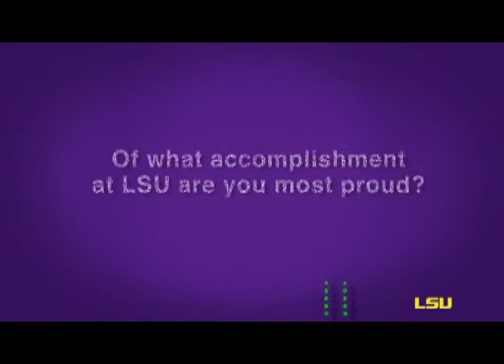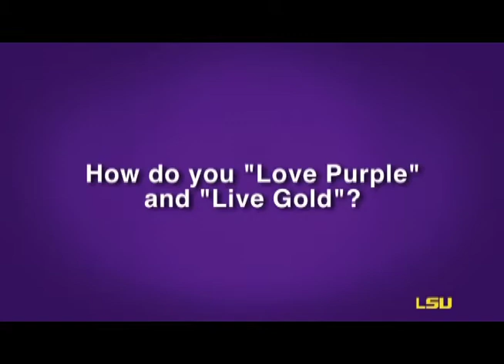LSU Tiger Tracks • Apr. 1, 2015 • Coach Dennis Shaver, LSU Track & Field